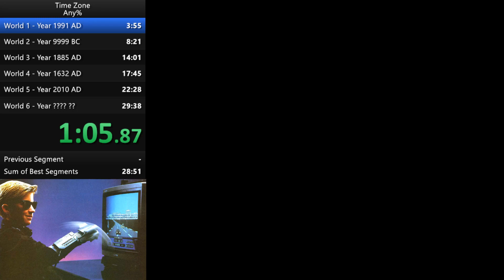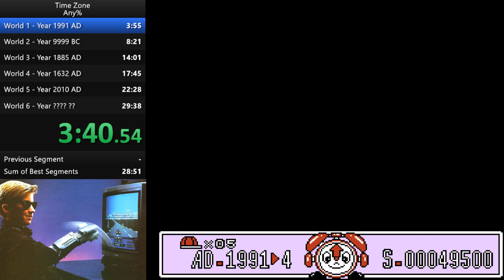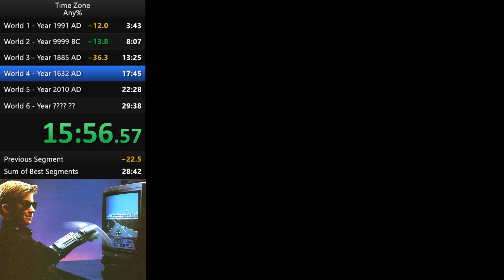Time Zone Any% WR - 25:44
This is an obscure NES 2D Side Scroller that I found when searching for games to speedrun.

Synopsis:
"Oh, no! On the way to meet your girlfriend Haruka, our intrepid little hero has gotten ambushed by that nefarious, time-traveling villain, Professor Time. Now it's time to join him as he crosses time and space to save her from his evil clutches.

In this run and jump action game, you'll find yourself flung anywhere from prehistoric times to the far future and back again, defeating anything from dinosaurs to samurai to aliens just to get her back."